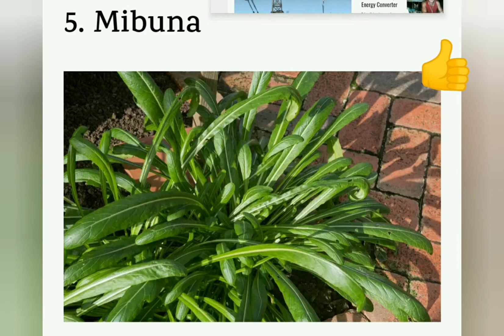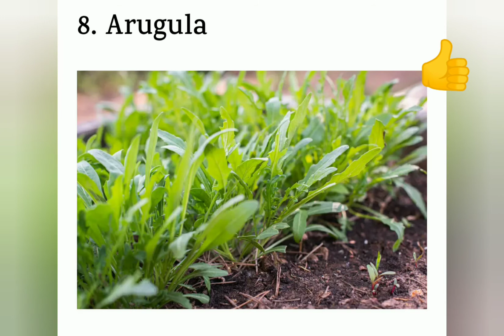Seeds,Seeds,Seeeds.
Just a little clip about some seeds you can look into for a quick nutritious harvest. Knowledge is power in any form.
KOKO
Keep on keepin on